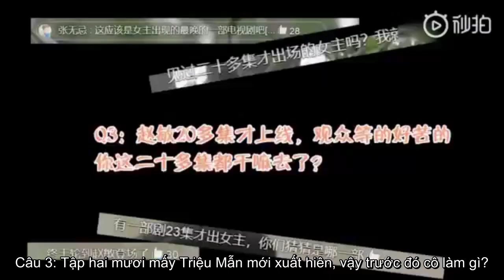[Vietsub] Phỏng Vấn "Triệu Mẫn" Trần Ngọc Kỳ Trong Ỷ Thiên Đồ Long Ký 2019 Siêu lầy lội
Bản Quyền Thuộc Về Trần Ngọc Kỳ - Yukee- 陈钰琪
► Kênh Yotube Của Fan Trần Ngọc Kỳ Tại Việt Nam